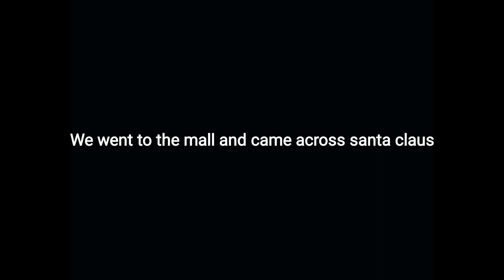Learning To Ride A Bicycle As An Adult